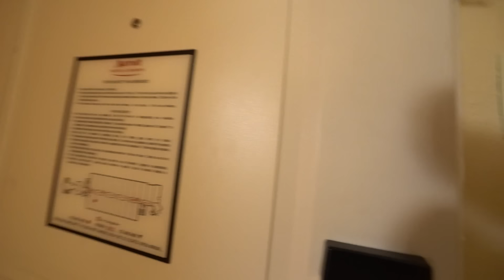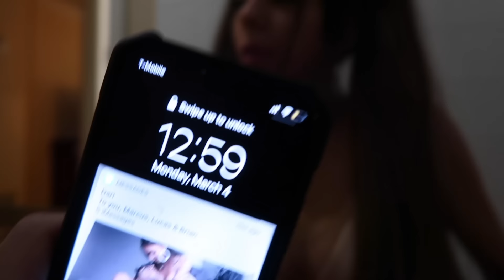LIVING IN OUR BATHTUB FOR 24 HOURS! | OVERNIGHT CHALLENGE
THIS WAS SUCH A DIFFICULT CHALLENGE!!